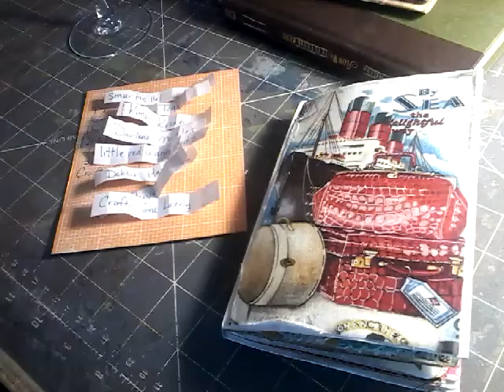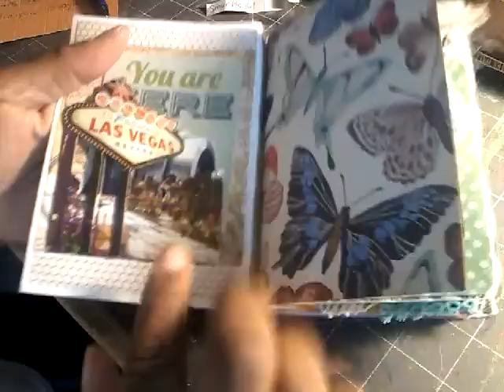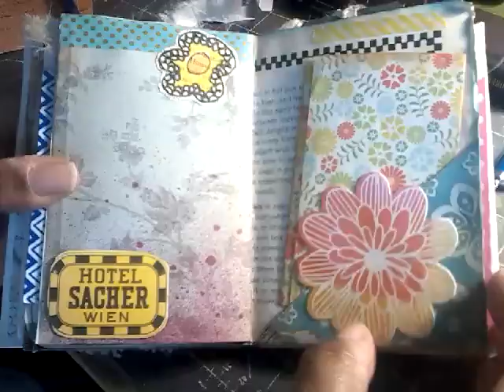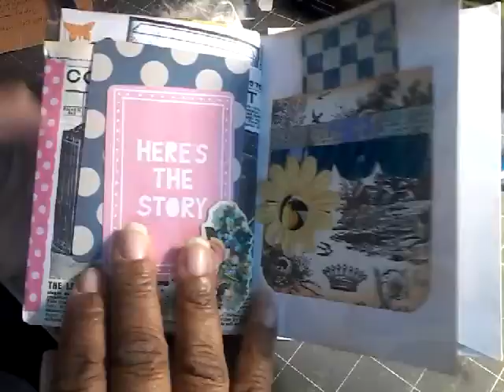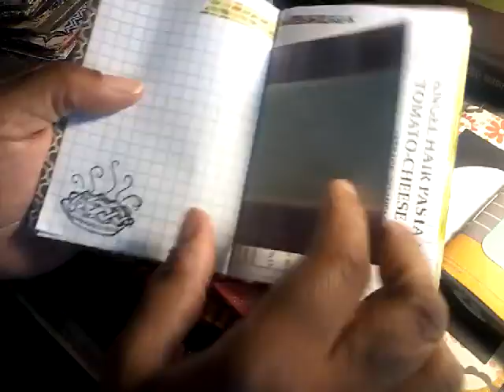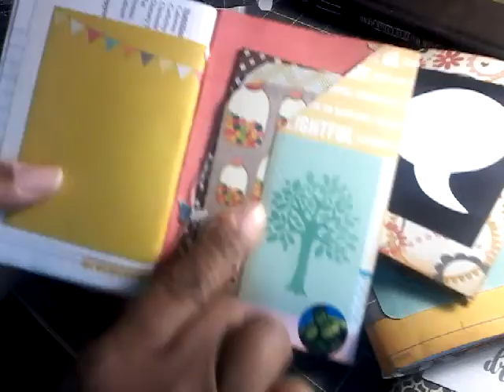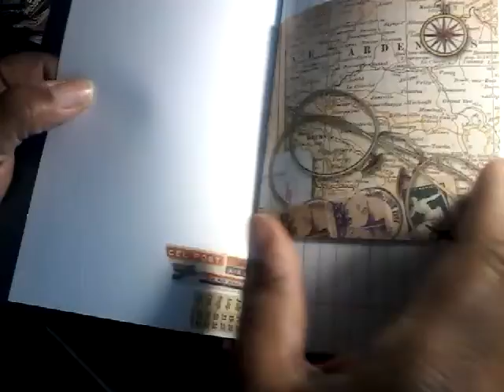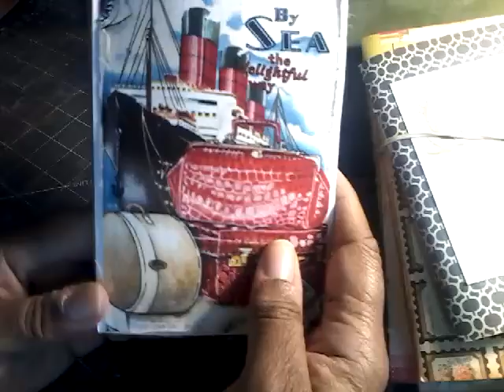Travel journal giveaway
Congratulations!